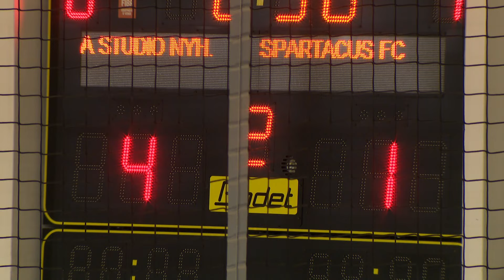Gálameccs - futsal mérkőzés a Szpari és a Stúdió között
Közel kétezren voltak kíváncsiak arra a gálamérkőzésre, melyet a Continental Arénában rendeztek. Az ősz két sikercsapata, az A' Stúdió Futsal Nyíregyháza és a Spartacus csapott össze egy rendhagyó, barátságos mérkőzésen.